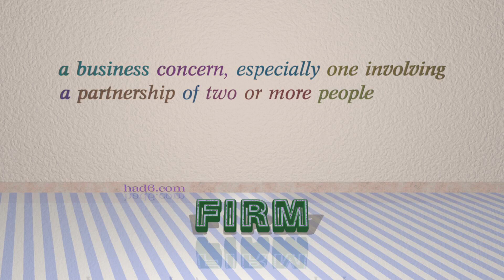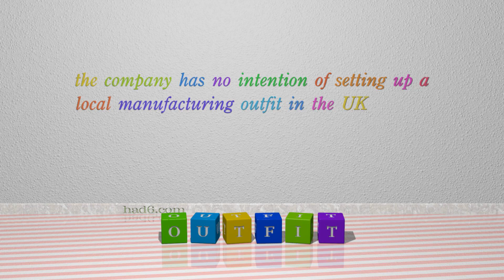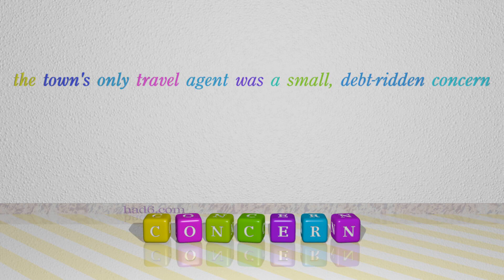house - 8 nouns synonym to house (sentence examples)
This video examines house as a noun with the meaning of "a firm or institution." 8 nouns, which have meanings similar to that of house in standard English are introduced through sentence examples. These synonyms help you to remember the meanings of this group of words for improving your vocabulary.